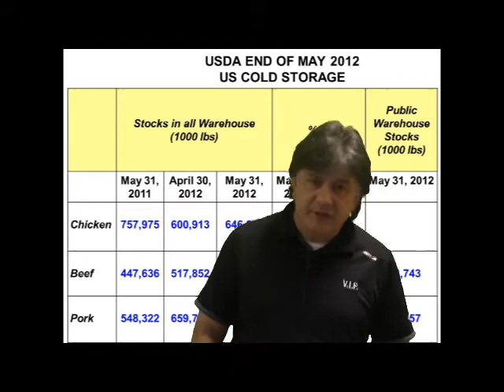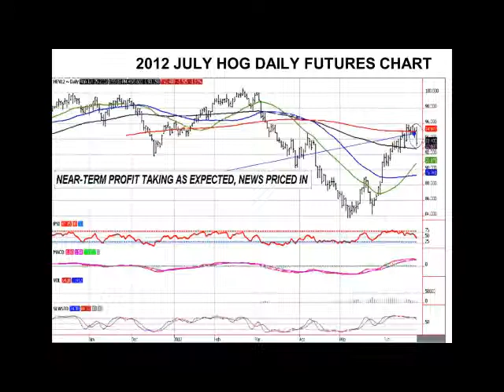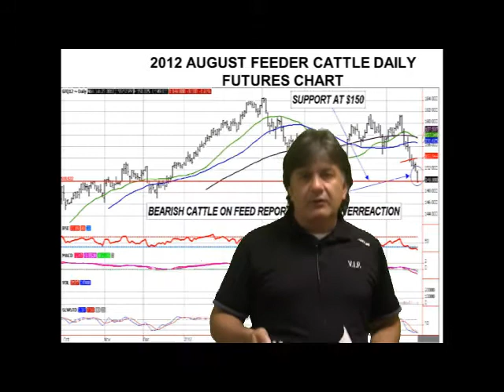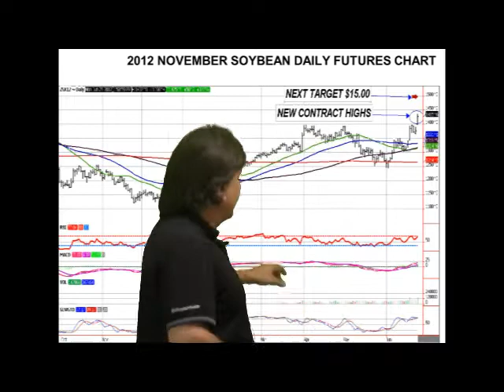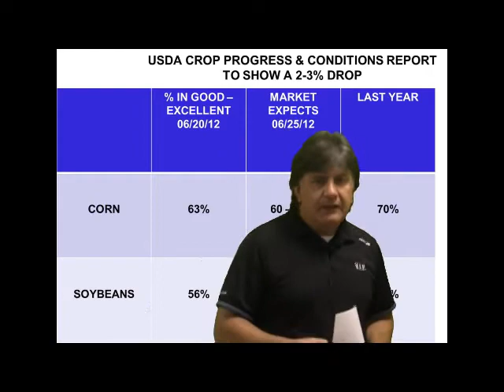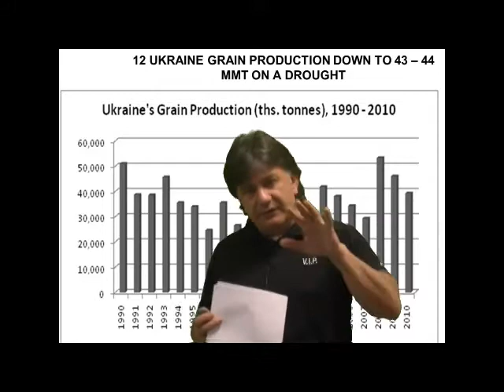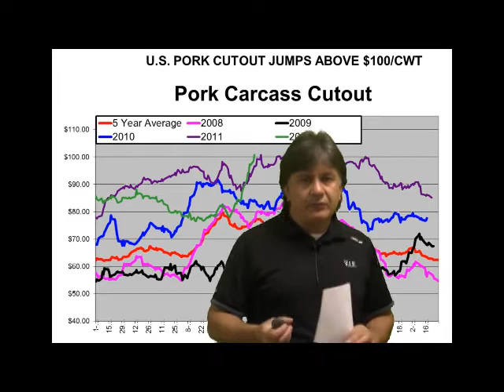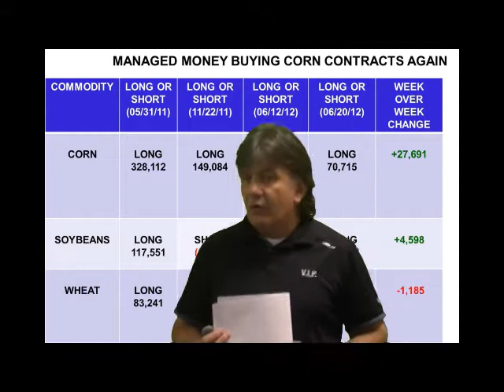June 25, 2012 Daily Market Comentary - GLH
June 25, 2012 Daily Market COmmentary - GLH